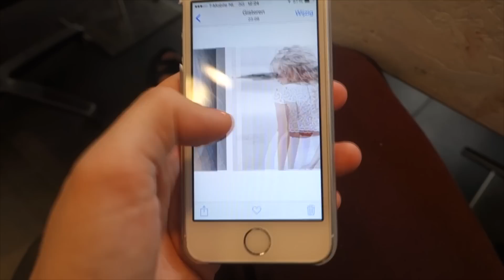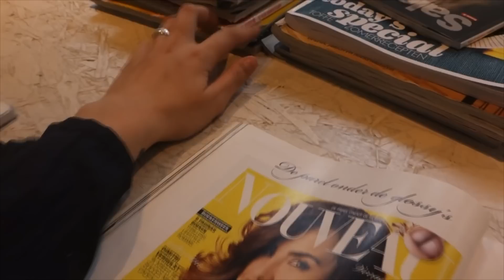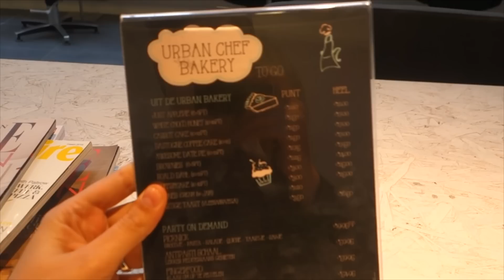GELUKKIG NIEUW HAAR (BY SALON B)